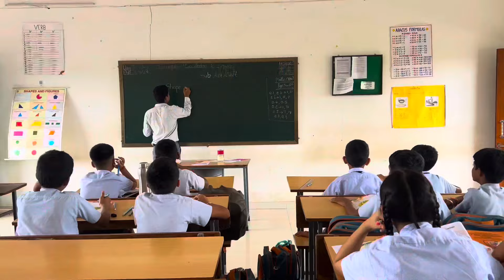Teachers day celebration | P S BANE INTERNATIONAL SCHOOL,SADAVLI ￼